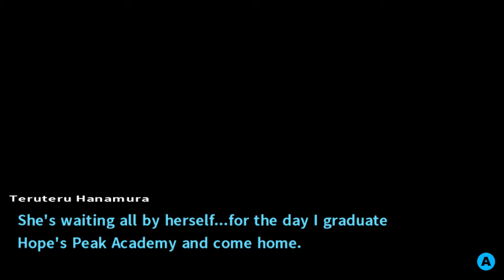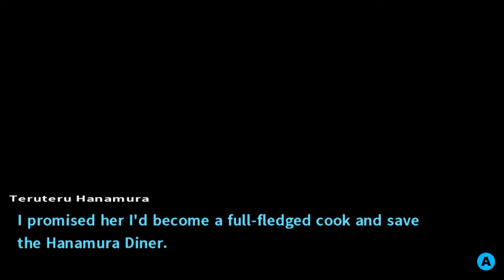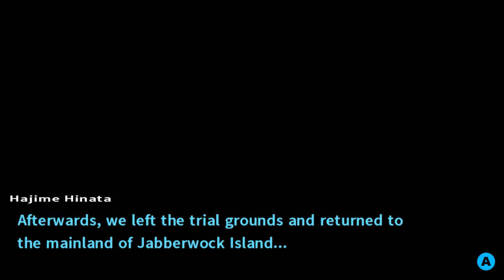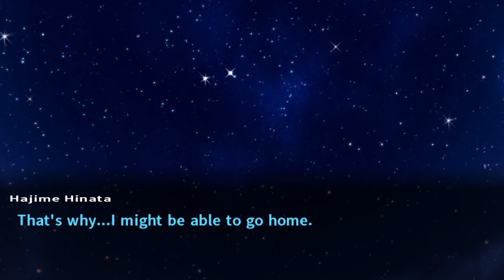Let's Play Danganronpa 2: Goodbye Despair - Part 18 - Punishment Time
Time to continue let's play Danganronpa 2: Goodbye Despair! The first trial has ended. The aftermath is all that's left... Including the execution for Teruteru.